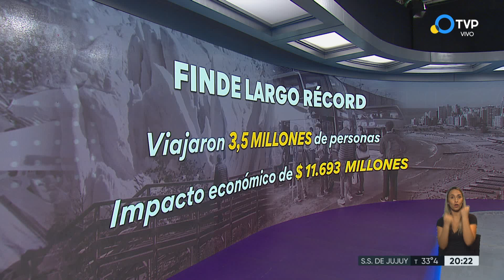El fin de semana largo de mayor movimiento en los últimos cinco años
En total, viajaron 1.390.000 personas con un gasto aproximado de $ 2.500 cada uno y una estadía media de 2,5 días, generando una inversión en el sector turístico de 8.687,5 millones, un 142,6% más que en 2019.